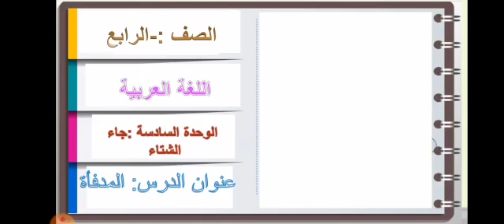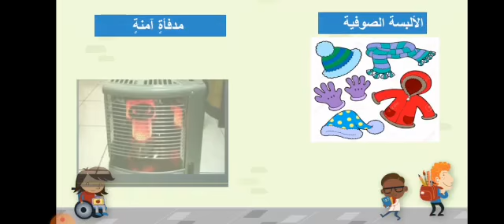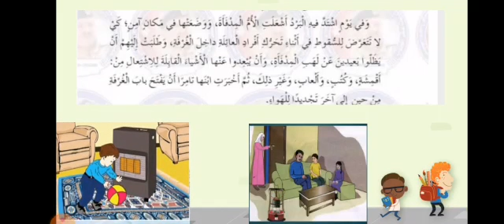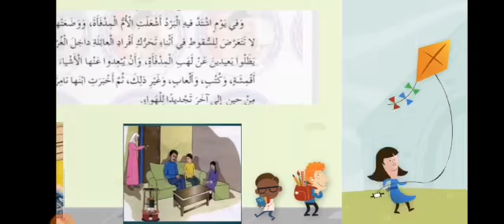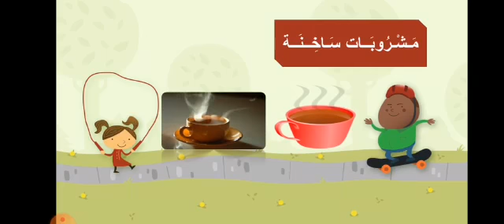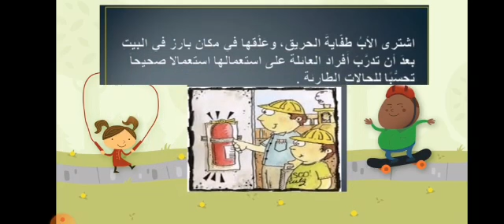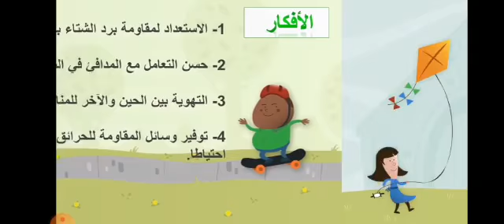عربي رابع المدفأة